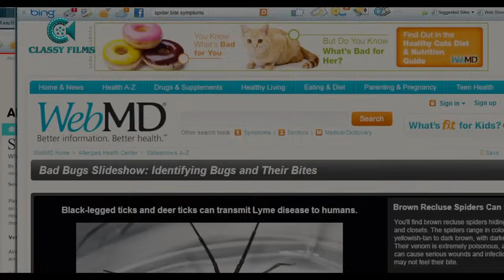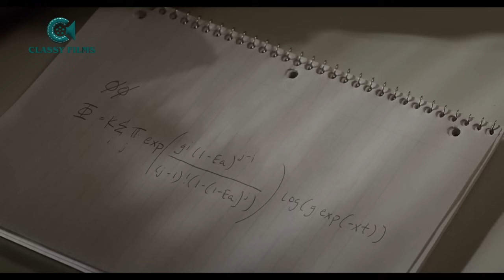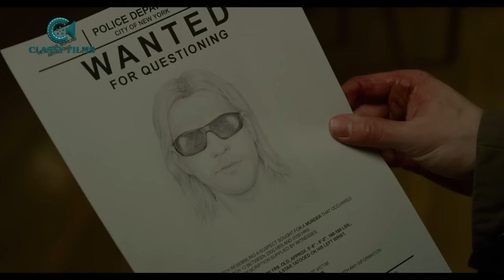የአባቱ ገዳይ ታወቀ | Spider-Man ክፍል አራት